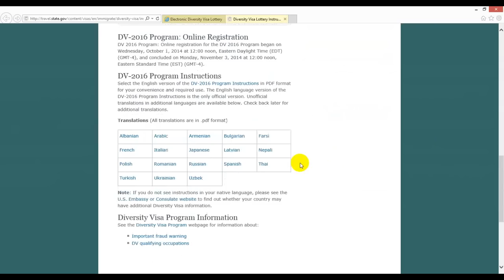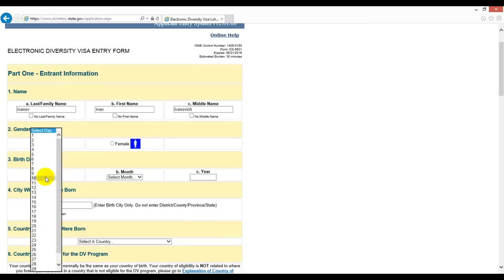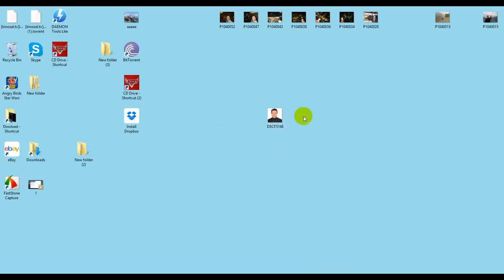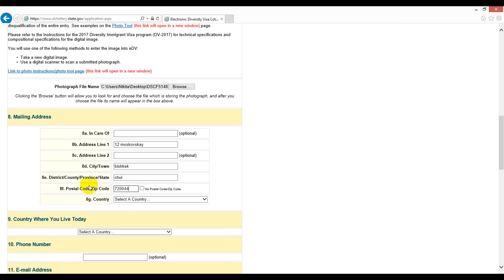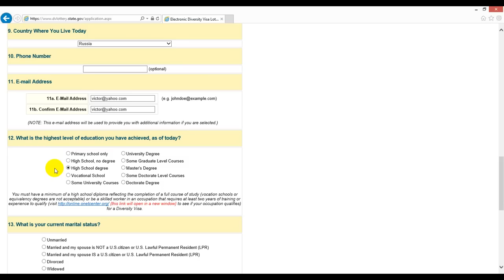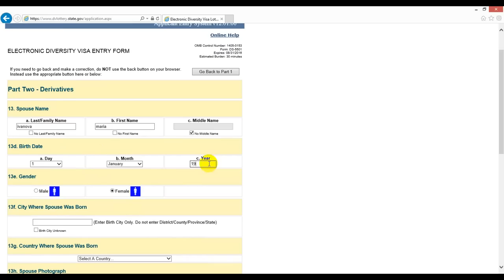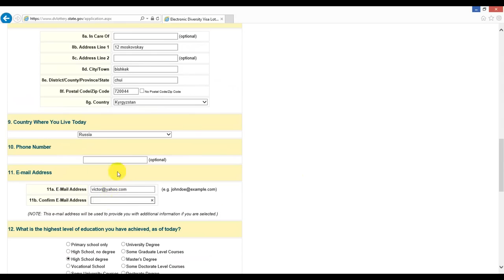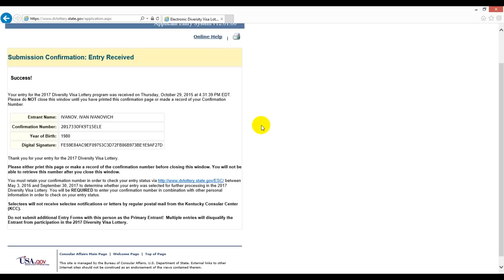GREEN CARD..ПОШАГОВОЕ ЗАПОЛНЕНИЕ ГРИН КАРТЫ на 2017г. от ПОБЕДИТЕЛЕЙ ЛОТЕРЕИ....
В этом видео показываю как правильно заполнить лотерею гринкарта на 2017 год..
Это единственный сайт для заполнения грин карты..

США. Американское гражданство.. какие вопросы задают .. что надо знать?? Spokane

США.Какие документы нужны для сдачи  Американского гражданства??.Spokane

США.Готовим Американские гамбургеры...Spokane.

Как я готовлю творог в америке.рецепт.USA.Spokane.

США.Ураааа создание нашей КЛУМБЫ завершенно.. мастер класс от Виктора..Spokane.

США.День,,Сумасшедших носков,,в Американской школе.. CRAZY SOCKS.Spokane

США.СКОЛЬКО стоят французские и американские духи??VERSACE,GUSSI. все встречаются в MOLL..Spokane.

США.День,,Бегунов,, в Спокене.7,5тыс.$, Виктор участвует в марафоне, история этого дня   приз

США.Как выглядит центр нашего города Спокена?.Dauntaun. Нордстром. марафон, Cпокен река...

США.Шарлотка с яблоками и дикой клюквой..мой новый рецепт..

США.Готовлю баклажаны.. почему подростки не любят русскую еду? арбуз.Spokane

США.Как получить сертификат медицинского переводчика в Америке? рассказ Ирины..Spokane

20..CORONADO.. миллионные дома,, отель для миллионеров,,Хочу ли я жить в Сан Диего?

США.FOOD BANK.. БЕСПЛАТНАЯ ЕДА В АМЕРИКАНСКОЙ ШКОЛЕ.Spokane.